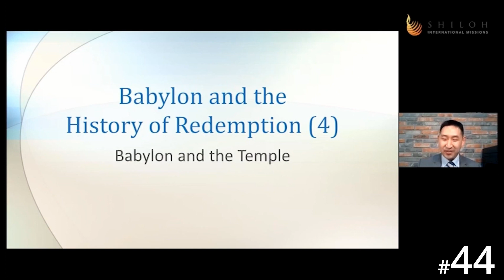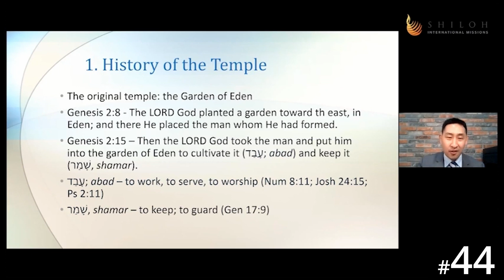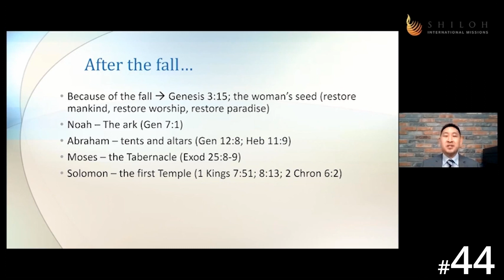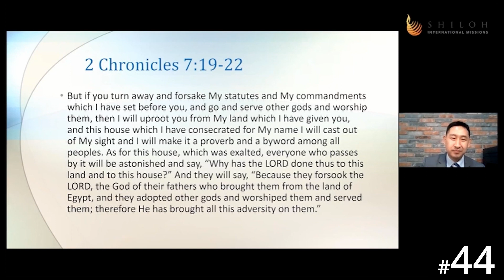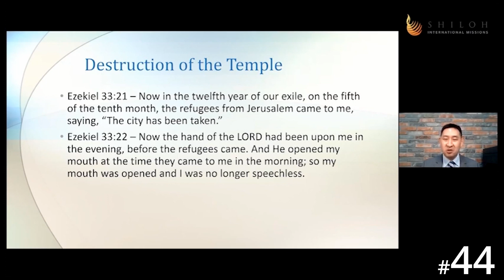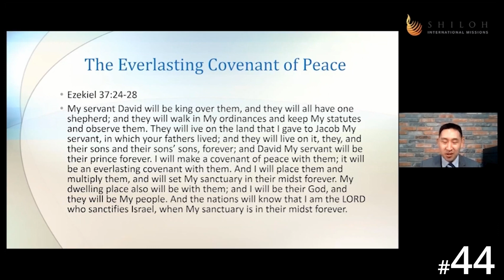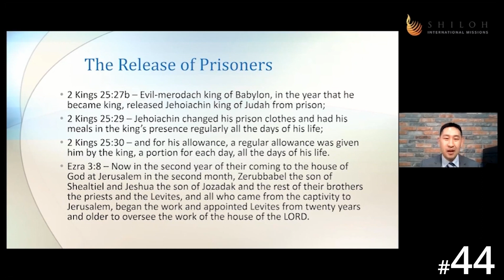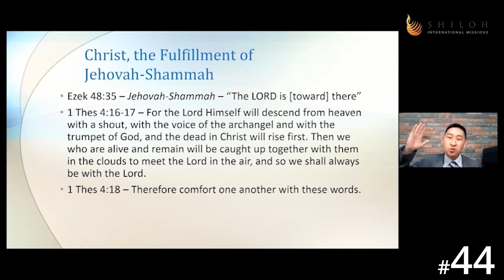[Hausa] HORA120 Lecture 44